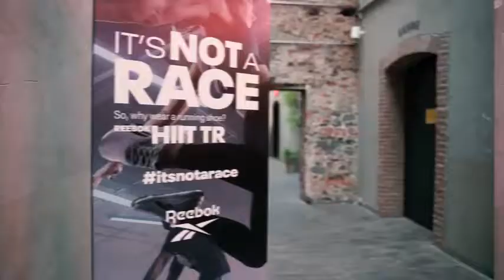ROYALTY FREE Sport Rock Background Music Rock Music Background Royalty Free by MUSIC4VID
Audio Library is a channel dedicated to search, catalog, sort and publish No Copyright Music, Vlog Music and Royalty Free Music for content creators .
►Music keywords: orchestral background music cinematic background music background music for documentary choir cinematic dramatic emotional epic film filmscore game hollywood intense legendary melodic orchestral powerful provocative strings suspenseful television theatrical theme trailer royalty free music background soundtrack acura type-s concept epic background music .
                    R STUDIO 999